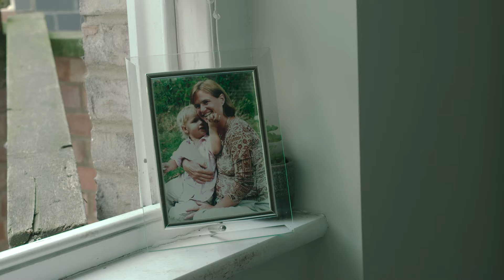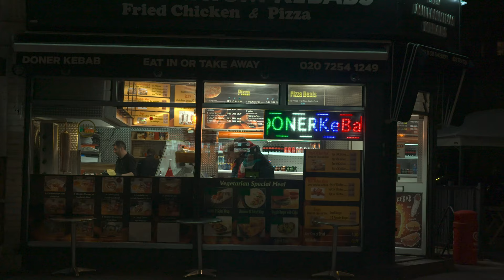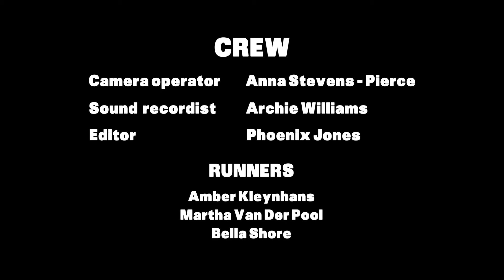CHRONIC - SHORT FILM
Chronic is a short film about a teenager suddenly left with the responsibility of looking after his mother.

Written and directed by Phoenix Jones and Anna Stevens - Pierce